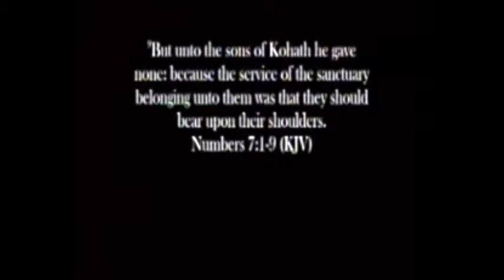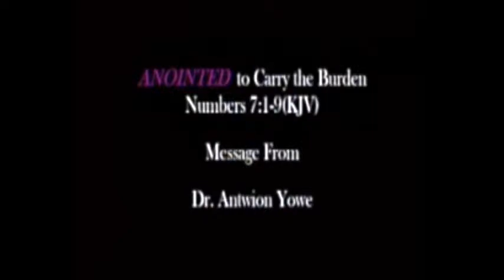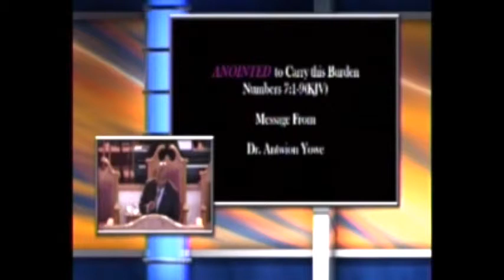May Service 18th 2014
Sermon Title: Anointed to Carry the Burden, To view the entire service visit us on New.livestream.com, just search Reedy River Missionary Baptist Church.